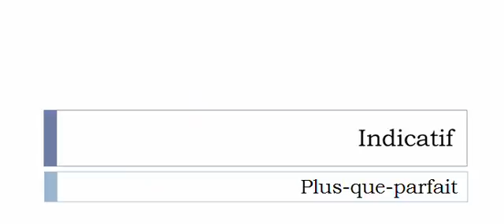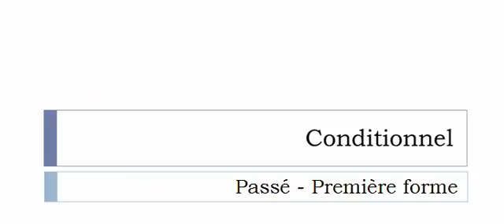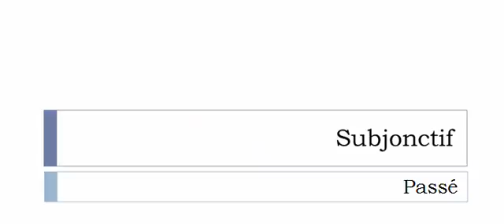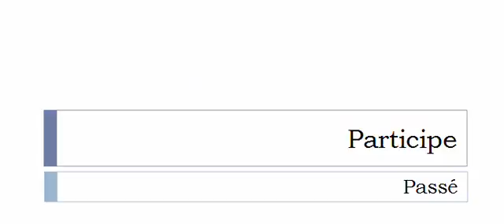Learn French conjugation with me # Verb = Désorganiser